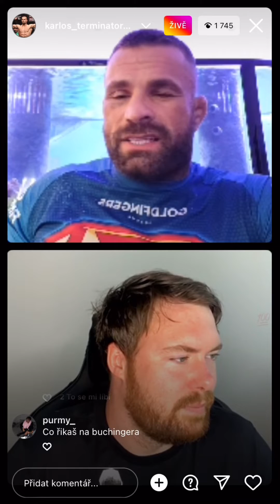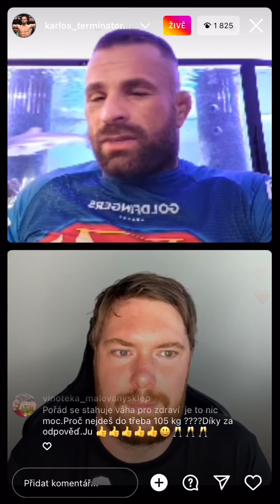Karlos Vémola a Attila Vegh jak to Vypada s odvetou? “Záleží jen na Attilovi je mi jedno kdy!”